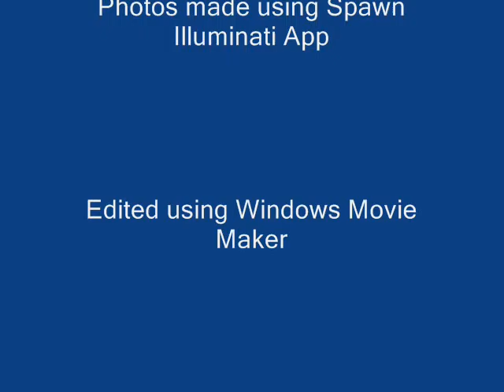Psychedelic Calendar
A psychedelic calendar. Photos made on Spawn Illuminati app on iPod touch.